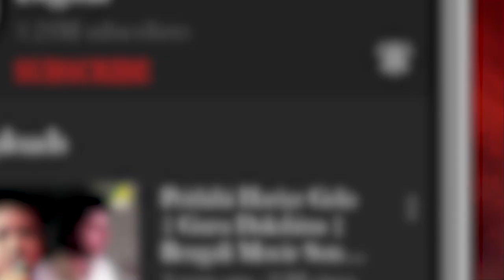Samantaral | Bengali Movie Songs Video Jukebox | Madhabi Mukherjee, Anil Chatterjee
Presenting Bengali Movie video songs Jukebox of the Classic Bengali Movie "Samantaral" starring Madhabi Mukherjee, Anil Chatterjee, Lolita Chatterjee, Anup Kumar.

0:00 ▬ O Nei Mana
3:13 ▬ Chole Radhika Jamunay
6:52 ▬ Jani Na Keno Je
10:09 ▬ Je Pradip Nebhalo Niyoti

Song : O Nei Mana
Artist : Sabita Chowdhury

Song : Chole Radhika Jamunay
Artist : Aarti Mukherji

Song : Jani Na Keno Je
Artist : Shyamal Mitra

Song : Je Pradip Nebhalo Niyoti
Artist : Aarti Mukherji

Movie : Samantaral
Music Director : Shyamal Mitra
Lyricist : Gauri Prasanna Mazumder
Release : 1970
Director : Gurudas Bagchi
Starcast : Madhabi Mukherjee, Anil Chatterjee, Lolita Chatterjee, Anup Kumar, Kamal Mitra, Padmadevi, Kali Sarkar, Bani Gangopadhyay, Prasad Mukherjee, Premangshu Bose, Master Bapi, Master Maloy, Jyotsna Banerjee, Ardhendu Bhattacharya, Khagen Pathak